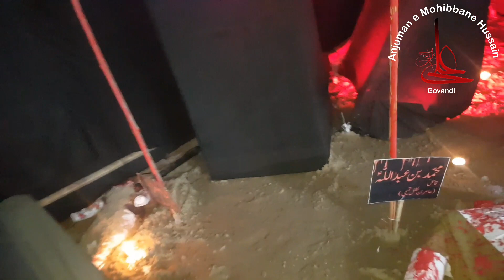Manzar e maqtal e karbala | karbala ka manzar | story of karbala | Manzar Kashi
organised by ANJUMANE MOHIBBAN E HUSSAIN A.S OFFICIAL  GOVANDI
Video editing and shooting and uploading by SAYYED ASAD ABBAS S/O SAYYED ALI AKHTAR
year 2019